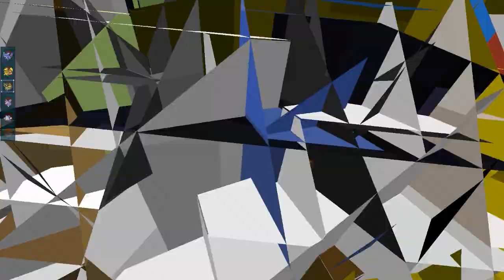Pixelmon! Minecraft Pokemon Adventure: Episode 8, Flying With Flygon!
Pixelmon, a pokemon mod in minecraft that allows you to catch your favourite pokemon in there pixelmon form, join me in my series where i attempt to catch them all!

My Own Pixelmon Server IP: mc.pokeballers.com

Craft Battle Duty Official :D
(CraftBattleDuty)